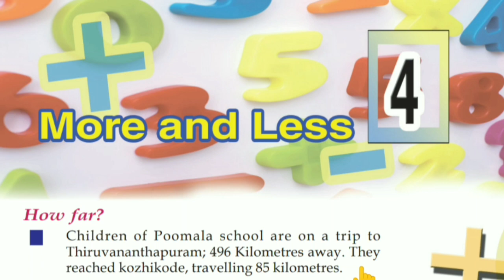Worksheet| STD 04 Mathematics Class | Today's activities explanation #09/12/2020